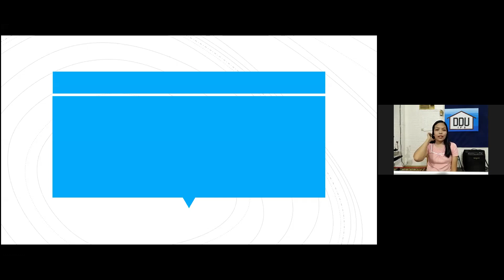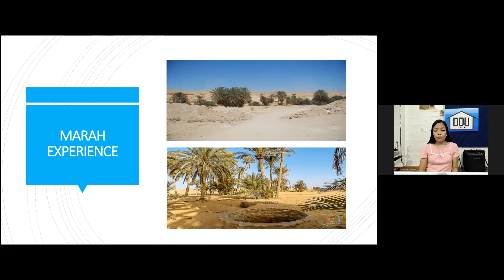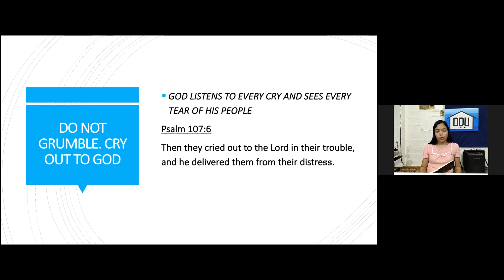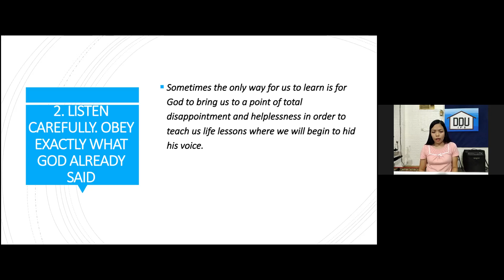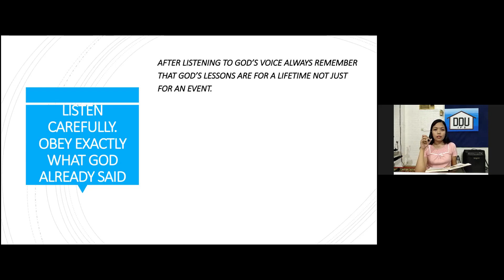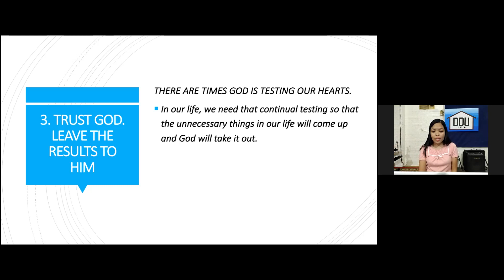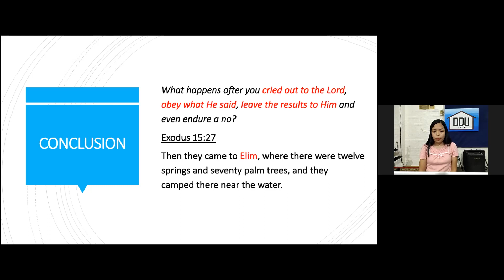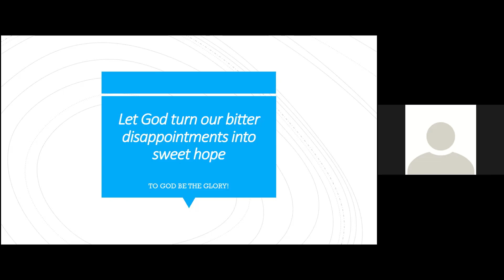Turning Bitter Disappointments into Sweet Hope - March 03, 2021 Midweek - by. Sis. Hannah R.